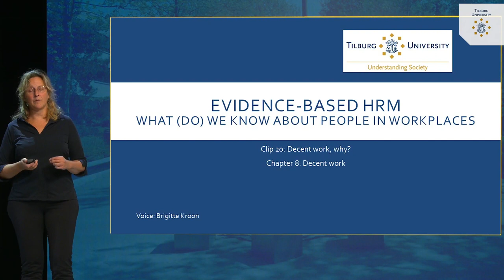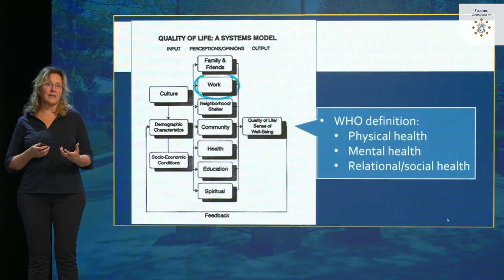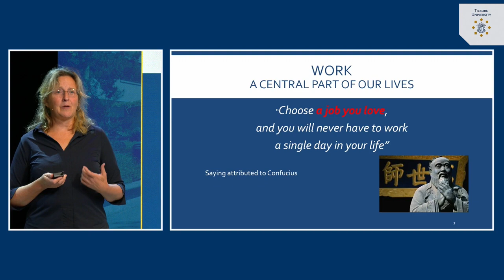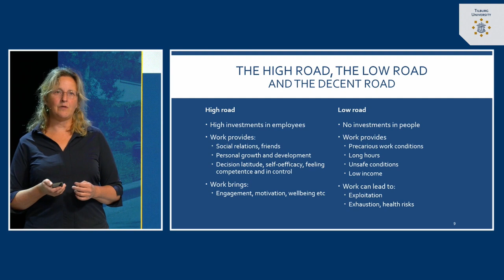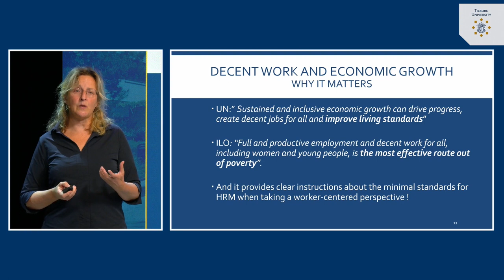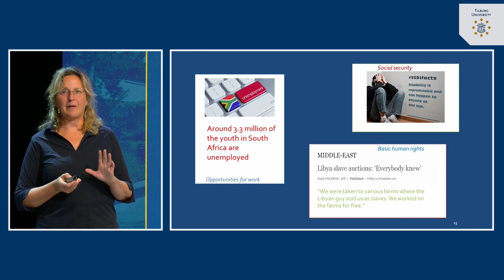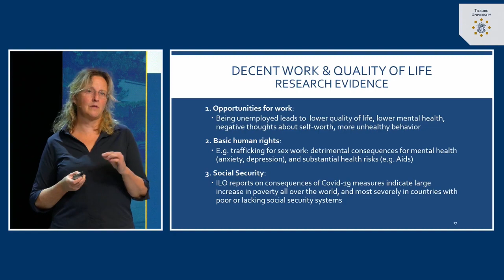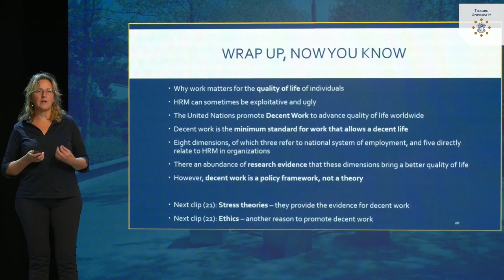#8.1 The worker perspective - Decent work | dr. Brigitte Kroon | Tilburg University